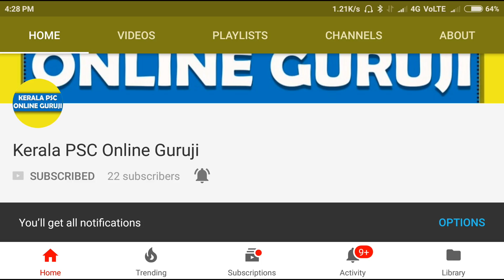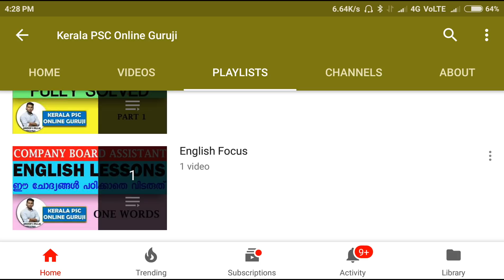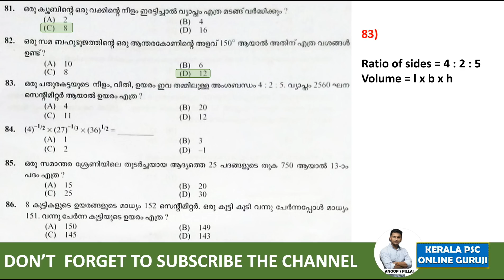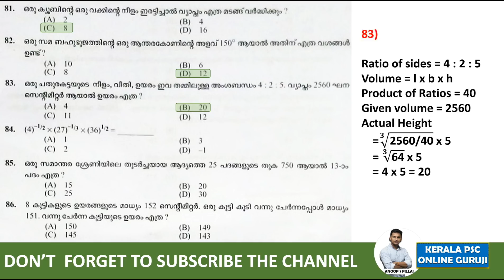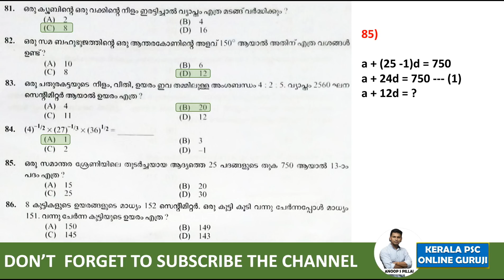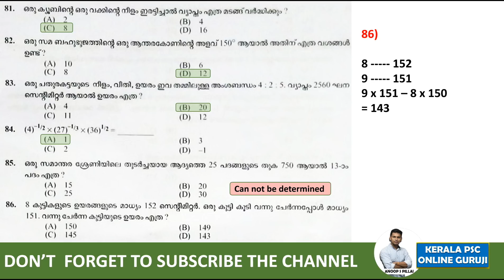Answer Key With Explanations-Village Field Assistant-Maths-Part 1